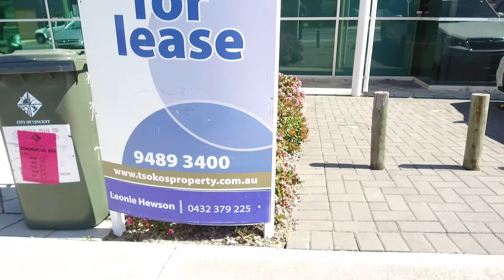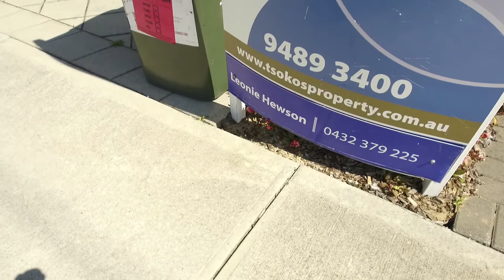Sales Funnel Excellence: The Importance Of Copy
In today’s video, Kim Barrett from Your Social Voice discusses the importance of sales copy, and how to write better copy that makes sales.

00:34 - Why is sales copy important?
01:22 - The importance of the headline copy.
03:19 - Real-world examples of bad copywriting.
07:39- 2 key principles to focus on for better sales copy.

If you want to learn how to get more leads for sales, then check this video out